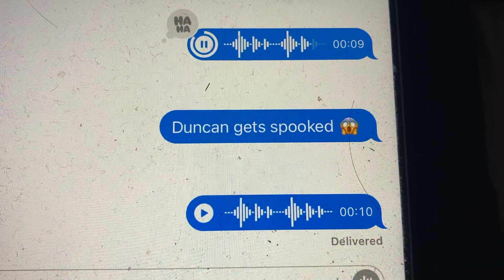IT’S THE GHOST!! 👻 Take me back! Take me back, PLEASE!!!!!! 🙏 UK/US 🇬🇧 🇺🇸 (My Version)